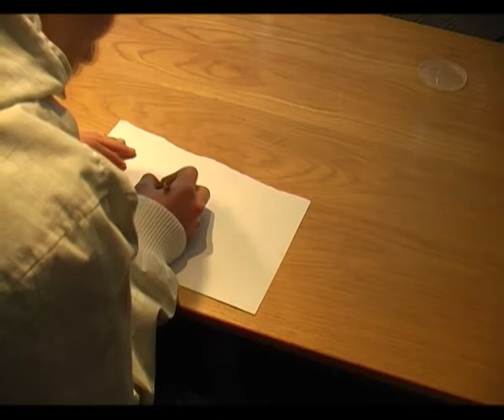King of Sweden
a bra movie with manny ljudeffectors and verry bra stunts cool!